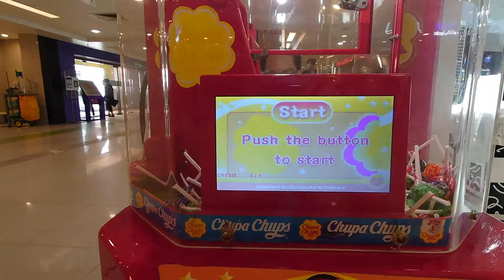Chupa Chups Machine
4 pops out of a HKD$5 coin. h
shot on Sony Xperia 5 II.